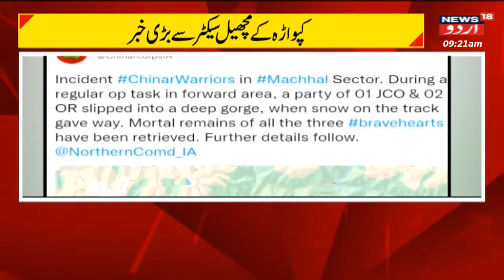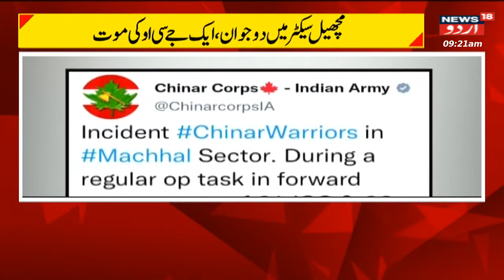Kashmir News : Kupwara Ke Machil Sector Mein 3 Logon Ki Maut | Indian Army | News18 Urdu